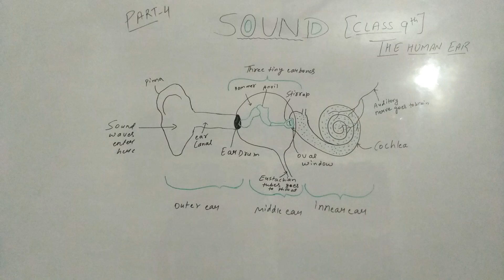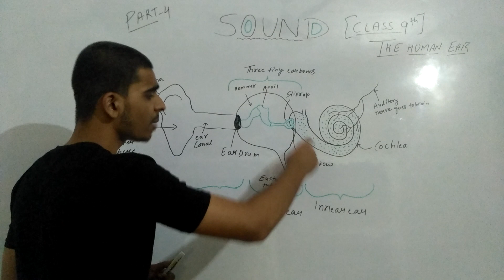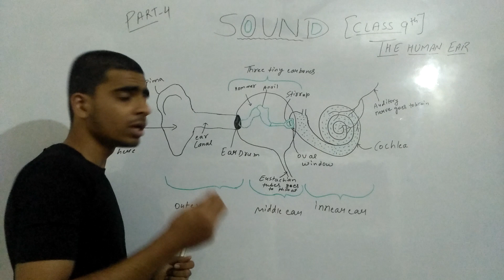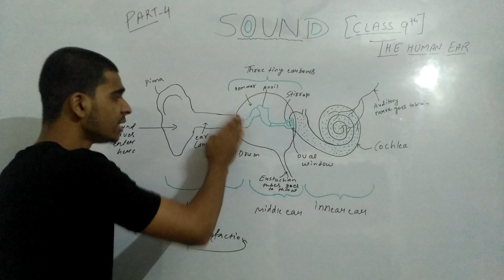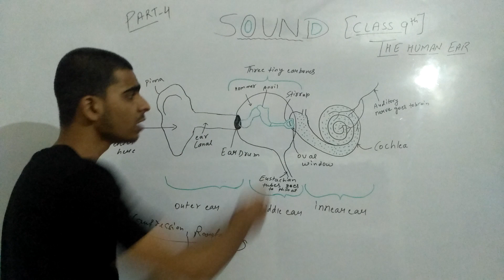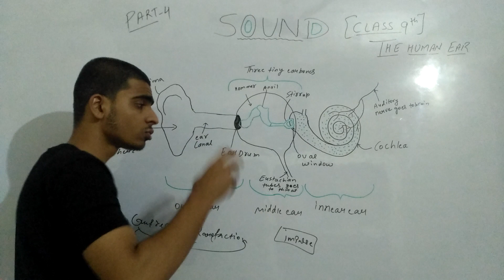The Human ears ||class 9th sound chapter ||working of human ear class 9th sound